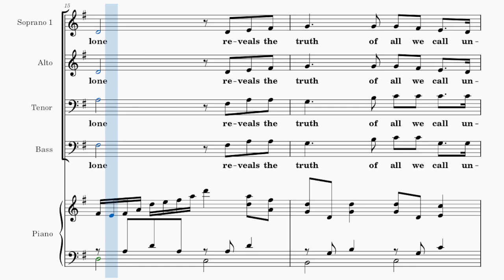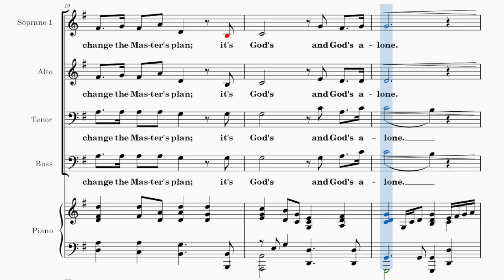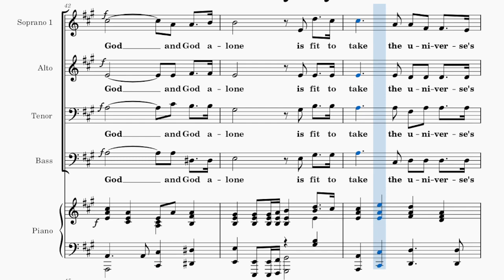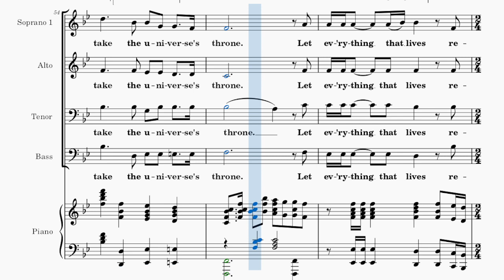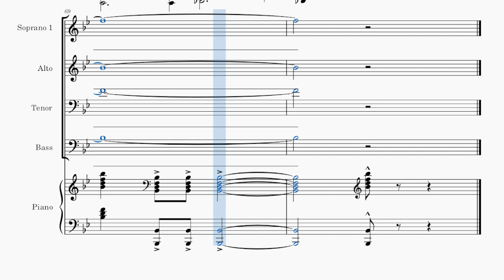God and God Alone / ALTO / Choral Guide - Arranged by Mary McDonald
Words and Music by Phill McHugh